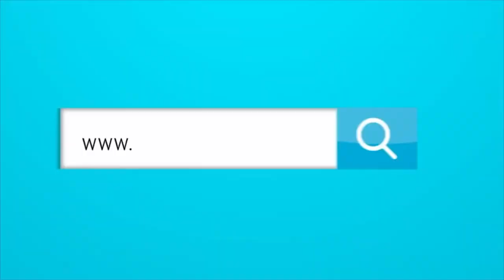JORDÁN DÍAZ HIZO HISTORIA CONTRA LOS YANKEES